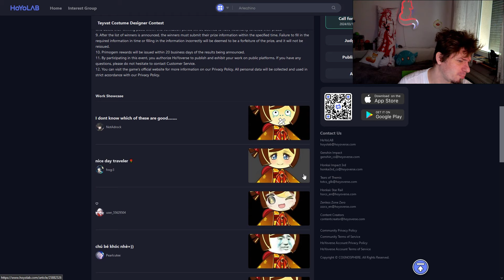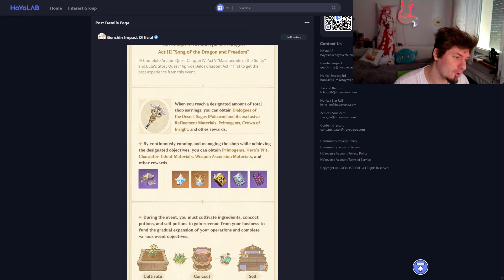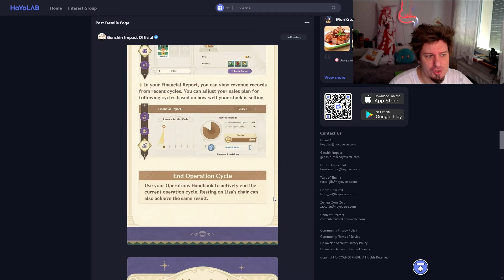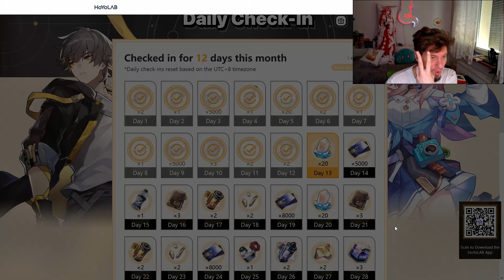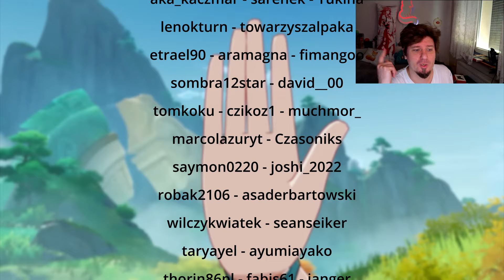Genshin 1263 - Artefakty co zmienią Genshina!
Odcinek 1263!
0:00 Intro
0:10 YTb
1:08 Grubymi nićmi szyte!
2:46 Teyvat Costume Designer Contest
3:48 💖ku-ślubnemu-kobiercowi💖 i 🎆rozdziały🎆
5:30 "Alchemical Ascension"
7:51 Uwaga Spekulacje!
8:28 No nareszcie SPEKULACJE!
9:10 SPEKULACJE DBD x Coralina?
11:13 SPEKULACJE Więcej o mapie?
13:03 SPEKULACJE Artefakty i inne takie takie
13:48 SPEKULACJE Arty set 1
15:55 SPEKULACJE Arty set 2
17:50 🎆rozdziały🎆, 💖ku-ślubnemu-kobiercowi💖
18:36 Siedzisko od Foca
18:52 Daily check-in Web Event i TRANSFORMERS!
19:39 Słowem wsparcia!
20:07 Pogoda na jutro

1) Napisz gdzieś wewnątrz paczki (kartka, świstek papieru - cokolwiek, byle NIE na privie na YT/FB bo się pogubię) czy sobie życzysz czy nie, żeby unboxing od Ciebie ewentualnie trafił na juczuby i jak tytułować paczkę ("paczka od -Twoje imię-" czy "paczka od -podany przez Ciebie nick-"). Jeśli nie napiszesz, to zakładam, że mogę wrzucać na YT z podanym nickiem/imieniem.
2) Nie wysyłaj mi nic za co mogę oberwać ja, lub możesz oberwać Ty. Nie, to nie było wyzwanie, raczej prośba i pobożne życzenie. Ale jak już chcesz mi wysłać tego świeżo zakoszonego Rembrandta, to spoko i obiecuję, że Cię nie wsypię.
3) Ślij na adres (tak, to "poste restante" przed imieniem ma tam być):
51-645 Wrocław